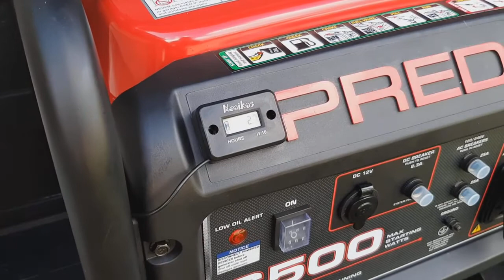Harbor Freight Generator shed / enclosure Update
Updated video for changes to Shed.

Generator Enclosure Shed with Harbor Freight 6500/5500 Predator Generator. In addition, the shed is also secured to the concrete pad on each corner with Tapcon Screws. The 1" flex exhaust when passing thru the 4" exhaust tubing is held in the center of the 4" tubing with a circular metal sheet and secured with tabs to help keep centered the 1" exhaust tube within the 4" duct. Various links to accessories used with additional link to an AC hard Start kit if you want to run a heat pump/AC unit.

Hard Start Kit Master Locks Long Galvanized 4" Dryer Duct with Flap 10 1/2" Intake Vents with screen 12" Exhaust Fan 1800CFM Hour meter For runtime usage Exhaust Clamp for 1" Flex Exhaust pipe 25' Generator Extension Cord Reliance 30Amp Power Inlet Box Red Galvanized Steel Type I Gasoline Safety Can with Funnel In the video I mentioned the Shed was purchased at Lowes however I ordered it online from Home Depot